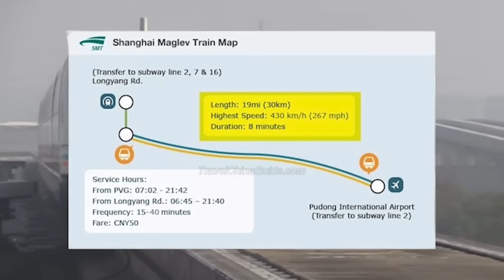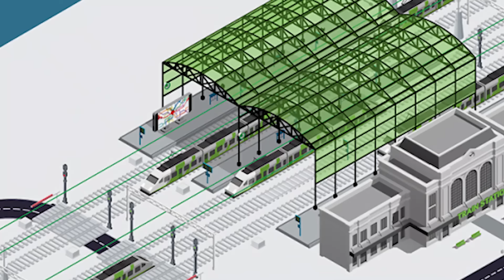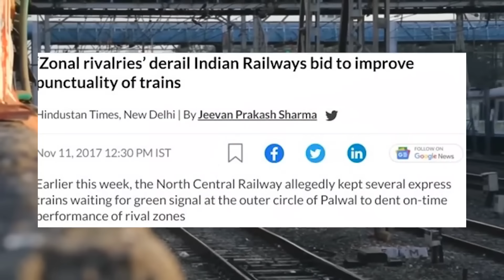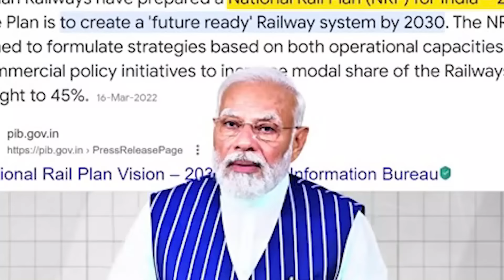ನಮ್ಮ ಭಾರತೀಯ ರೈಲುಗಳು ಯಾಕೆ ಯಾವಾಗಲೂ ಲೇಟ್ ಗೊತ್ತಾ ಅದಕ್ಕೆ ಕಾರಣಗಳು ಏನು ಗೊತ್ತಾ Why are Indian Trains So Slow